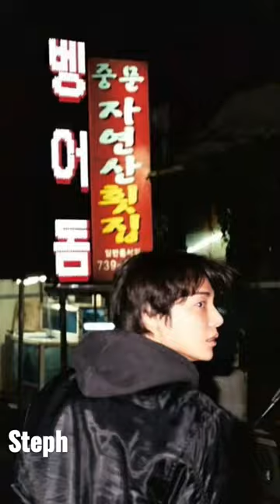Jaewon is a superior taste in a man😭💗